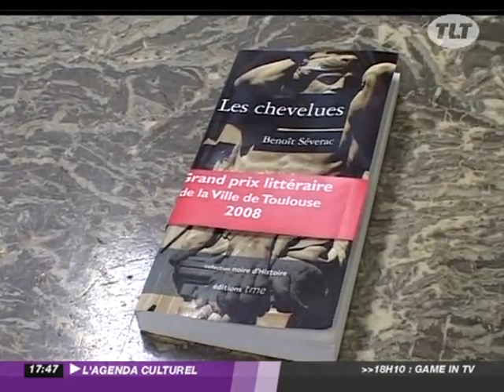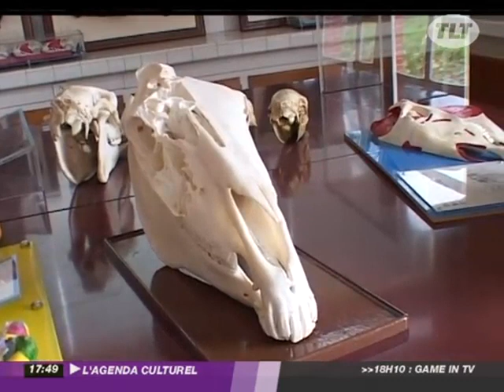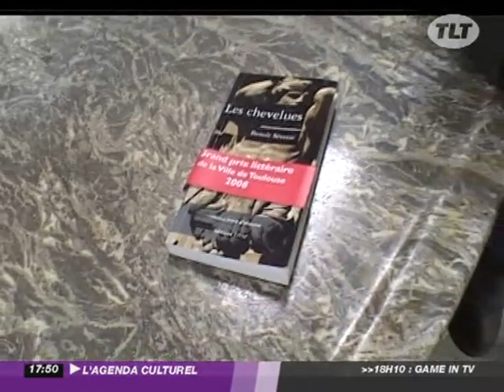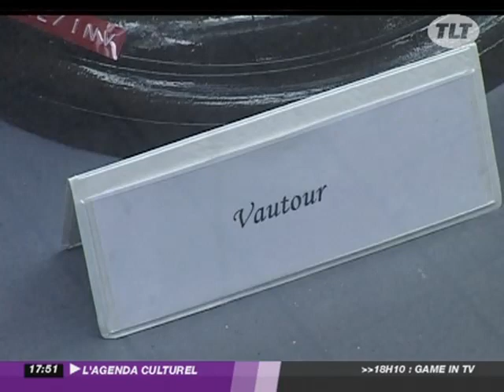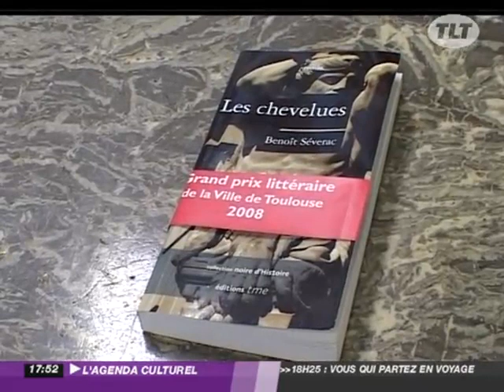Livre : "Les chevelues"de Benoît Séverac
Livre : "Les chevelues"de Benoît Séverac - Toulouse - Partons à la rencontre de Benoît Séverac, qui nous parle de son livre "Les chevelues", une sorte de polar historique qui se déroule à Saint Bertrand de Comminges. (Pour obtenir les droits d’exploitation commerciale de cette vidéo, veuillez contacter )